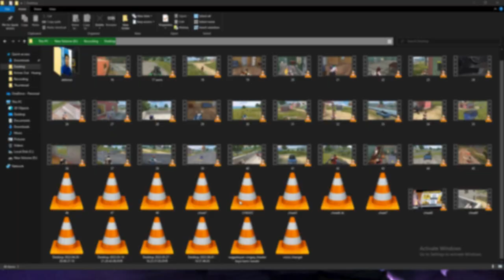NAKITA KO LANG SA FILES KO (BAGO MAWALA ROS)